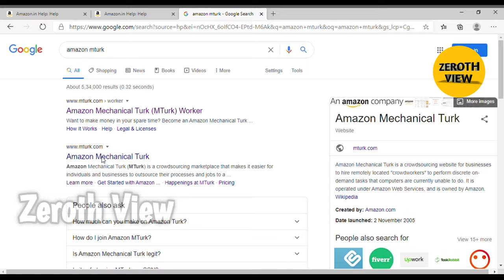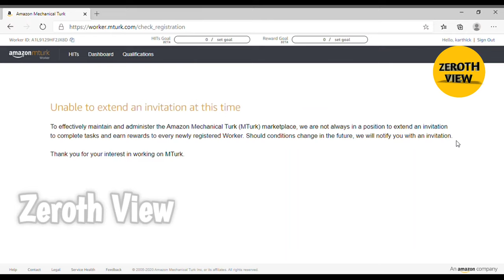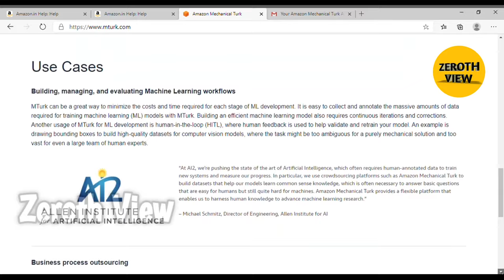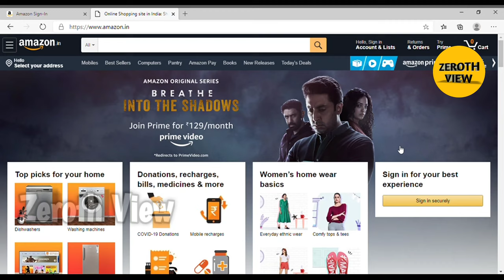How to get approval for Amazon Mturk | அமேசான் வேலை பெறுவது எப்படி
Solution for Amazon Mturk  application rejection

Work From Home | No Investment | Trusted 100% | வீட்டில் இருந்து வேலை செய்வது எப்படி/latest 2020 tamil

வீட்டில் இருந்து வேலை பார்க்கும் வாய்ப்பு

Work from Home Job | How to apply Amazon Mturk | No Investment | Latest update 2020 | Salary 700/day

Amazon work from home jobs in tamil | latest 2020| vacancy 20000 | salary 15K -20K | No investment